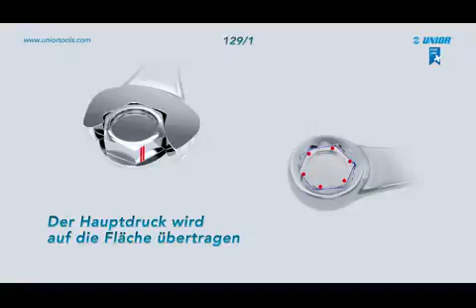002 IBEX x264